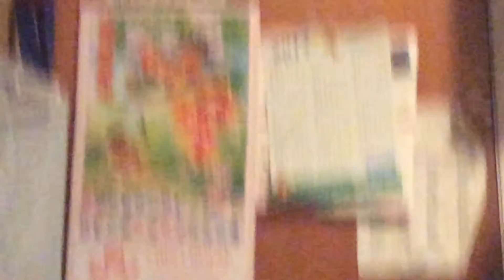Random video again ?